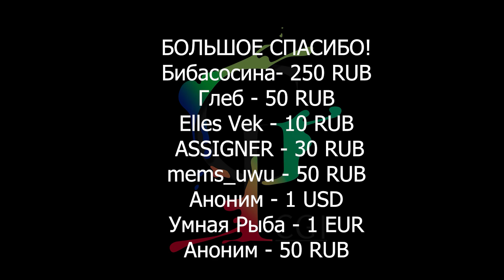Названы игры PlayStation Plus на ноябрь! Новости игр, искусства и технологий!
00:00 - 00:19 - Приветствуем всех!
00:19 - 00:38 - Переход устройств Apple на USB-C
00:38 - 01:19 - Подробности обновления Diablo Immortal
01:19 - 01:43 - Дата релиза Wo Long: Fallen Dynasty
01:43 - 02:15 - Анонс ремейка первого Ведьмака
02:15 - 02:37 - Увольнение со-основателей Rocksteady Studios
02:37 - 02:55 - Игры PlayStation Plus на ноябрь
02:55 - 03:13 - Новый трейлер Genshin Impact
03:13 - 03:36 - Анонс сезонного абонемента Marvel's Midnight Suns
03:36 - 04:03 - Подарок для игроков Dota 2
04:03 - 04:32 - Смерть  Риэко Кодама
04:32 - 05:02 - Прогресс разработки Dragon Age: Dreadwolf
05:02 - 05:34 - Защита в Gotham Knights
05:34 - 05:51 - Спасибо за просмотр!